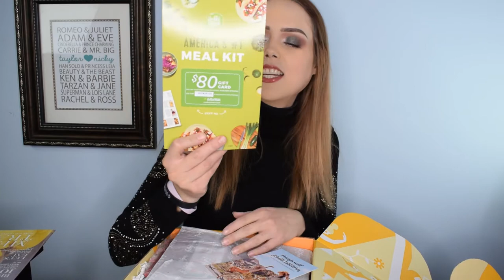FAB FIT FUN UNBOXING | FALL 2019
Equipment:

Camera: Nikon D3300
Lens: Nikon 18mm - 55mm zoom lens
Audio: Zoom H6 Portable Recorder
Ring Light: Neewer Ring Light Kit